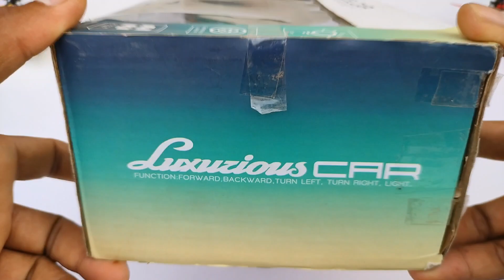Radio Control Airoplane and Radio Control Helicopter | Airbus A380 | aeroplane | rc car